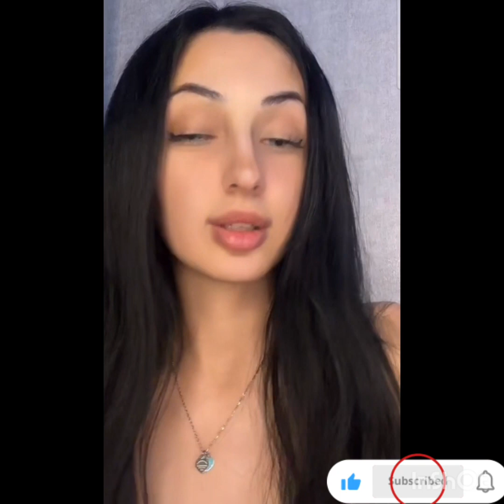Periscope lovely and beauty 7481